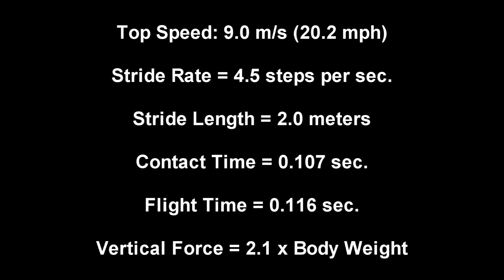Female sprinter training session 11.23.14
Female sprinter training session 11.23.14. Video analysis by Ken Clark (@KenClarkSpeed).